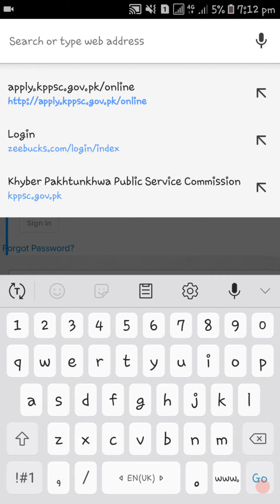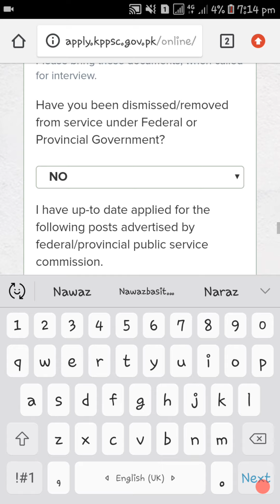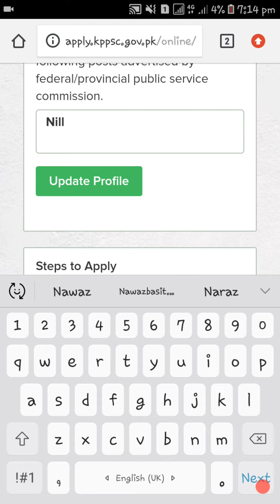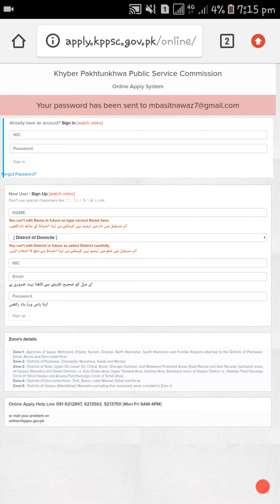How to change or edit your uploaded mobile number on kppsc account.